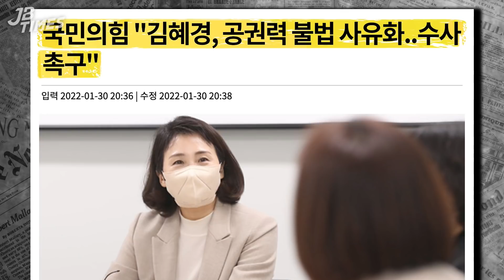[JB TIMES] 김만배 “윤석열이는 형이 가지고 있는 카드면 죽어” 검찰은 대체 무엇을 수사했나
2022년 02월 02일 [김종배의 시선집중]

0:00 JB TIMES
3:57 '대장동 자료' 지참 두고 이견..양자토론 결국 무산
12:40 국민의힘 “김혜경 공무원 사적 유용.. 수사해야”
16:14 고용부, '삼표 채석장 사고' 압수물 분석 착수